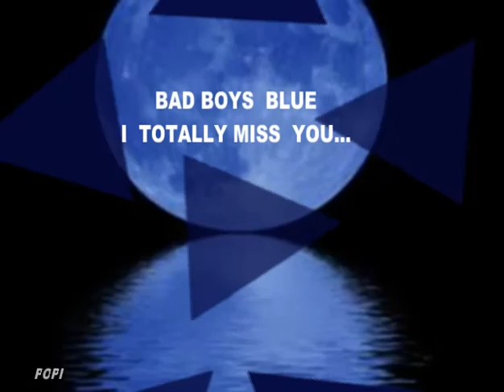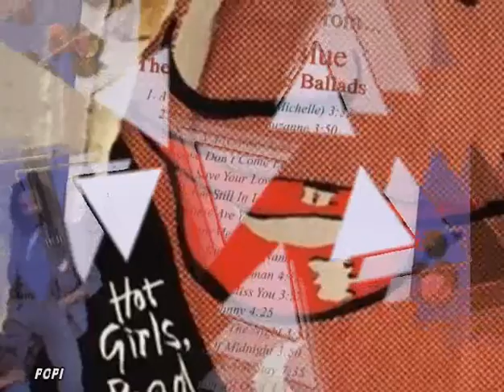BAD BOYS BLUE -- I TOTALLY MISS YOU ♥இڿ-ڿڰۣ-